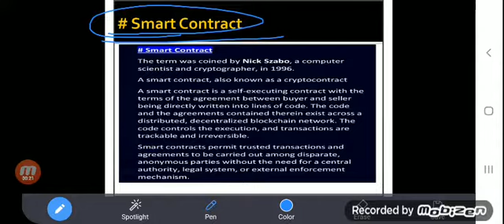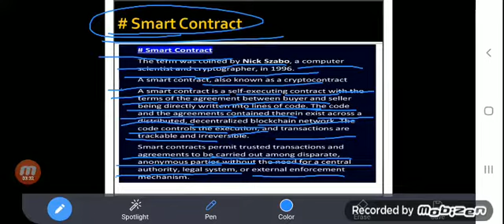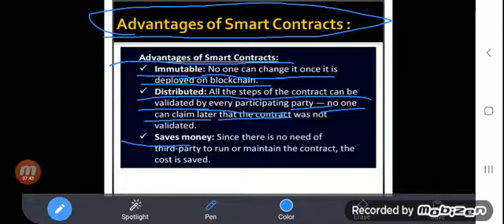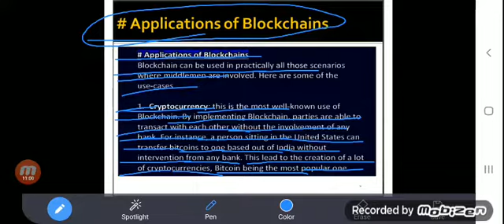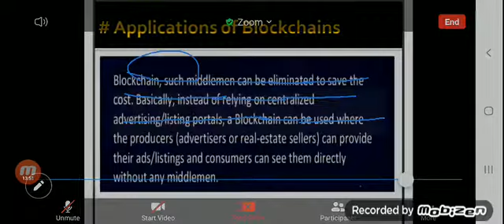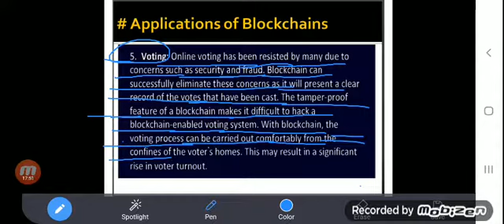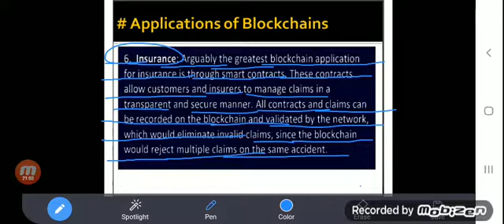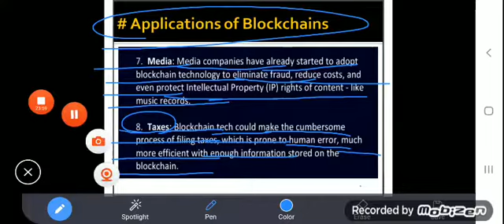Blockchain | L-2 | CHAPTER-3 | EMERGING TECHNOLOGY | ENGINEERING |Amit maurya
blockchain
what is blockchain
blockchain technology
blockchain explained
blockchain tutorial
how blockchain works
blockchain bitcoin
bitcoin blockchain
blockchain technology explained
blockchain for dummies
simplilearn blockchain
explanation of blockchain
introduction to blockchain
blockchain explained simply
best explanation of blockchain
blockchain fr
ibm blockchain
blockchain ita
#CHAPTER-2| L-1 | CLOUD | EMERGING TECHNOLOGY |Engineering|EXAMS|AMIT MAURYA
chapter-1| l-1| iot | emerging technology |amit maurya
institute of engineering and technology
cloud engineer
cloud engineer salary
cloud computing tutorial for beginners
string slicing,how to slice string in python
ccc model paper in hindi
interesting top 10s in hindi
cycber security course in hindi
the hindu newspaper analysis in hindi
btc mine free
cloud computing
cloud computing tutorial
what is cloud computing for beginners
cloud computing course
cloud computing in hindi
cloud computing benefits
cloud computing full course
introduction to cloud computing
what is cloud computing technology
what is cloud computing with example
learn cloud computing
types of cloud computing
cloud computing (industry)
simplilearn cloud computing
emerging technology
emerging technologies
emerging technology for engineering
emerging technology for engineering aktu
emerging technology for engineering in hindi
new technology
future technology
emerging tech
introduction to emerging technologies
emerging technologies 2020
emerging technology assignment 3
emerging technologies 2021
nano technology
emerging technology for engineering iot
technology trends
emerging technology for engineering assignment
tatal c and jee
amit maurya
emerging technology
blockchain full lecture
blockchain in hindi
iot in hindi
cloud in hindi
total c and jee
Amit maurya
emerging technology